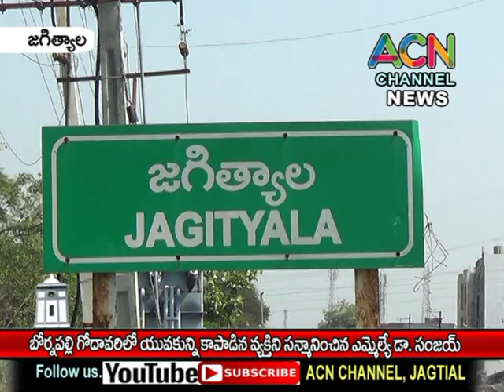జగిత్యాల : బోర్నపల్లి గోదావరి లో యువకుని కాపాడిన వ్యక్తిని సన్మానించిన ఎమ్మెల్యే డా. సంజయ్